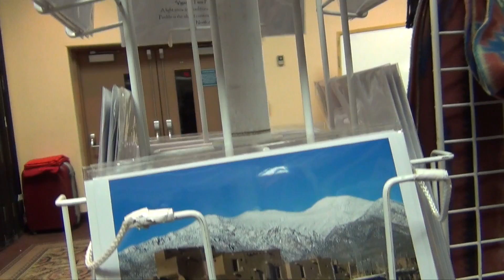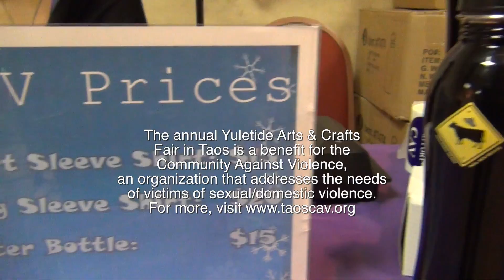2014 Taos CAV Yuletide Fair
The annual CAV Yuletide Arts and Crafts Fair tookplace Nov. 28-30, 2014 in Taos, New Mexico USA. The event brought together dozens of artists and craftspeople from all over the Taos region for a three-day fair featuring a wide variety of items suitable as holiday gifts. The event was also a benefit for the Taos Community Against Violence (CAV), a organization that gives aid and support to victims of sexual/domestic violence.